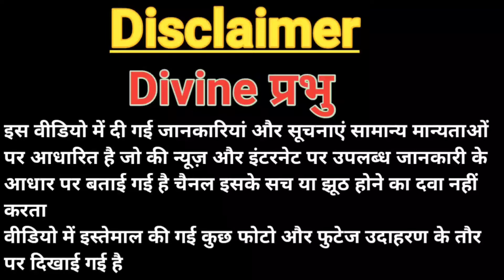[🕉️] मां दुर्गा के हाथों में कहां से आए त्रिशूल समेत सभी अस्त्र-शस्त्र ??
नवरात्रि साल में चार बार माघ, चैत्र, आषाढ़ और आश्विन में नवरात्रि पड़ती है. जिसमें से चैत्र और आश्विन नवरात्रि को व्यापक स्तर पर मनाया जाता है. इस साल चैत्र नवरात्रि 2 अप्रैल से शुरू हो चुकी है. नवरात्रि के 9 दिनों में मां दुर्गा के अलग-अलग स्वरूपों की पूजा की जाती है. मां दुर्गा का जो स्वरूप है उसमें उनके 8 हाथों में विभिन्न प्रकार के अस्त्र-शस्त्र हैं. लेकिन क्या आप जानतें हैं कि माता के हाथों अस्त्र-शस्त्र कहां से आए. चलिए जानते हैं कि मां दुर्गा के हाथों में स्थित विभिन्न अस्त-शस्त्र के बारे में.
Where did all the weapons including the trident come from in the hands of Maa Durga?
Maa Durga ke haathon mein kahaan se aae trishool samet sabhee astr-shastr
Divine Prabhu
चैत्र नवरात्रि घट स्थापना विधि कलश स्थापना शुभ मुहूर्त व पूजन विधि
 चैत्र नवरात्रि घट स्थापना विधि
कलश स्थापना शुभ मुहूर्त व पूजन विधि
नवरात्रि व्रत और पूजा से संबंधित संपूर्ण जानकारी
क्या रोज सिर से नहा सकते हैं नवरात्रि व्रत और पूजा से संबंधित संपूर्ण जानकारी
नवरात्रि में माता रानी को इन 3 चीजों को भूल कर भी नहीं चढ़ाना चाहिए वरना गरीबी और दरिद्रता गले पड़ जाएगी
चैत्र नवरात्रि
चैत्र नवरात्रि पूजा विधि
चैत्र नवरात्रि सरल पूजा विधि
दुर्गा सप्तशती पाठ विधि
What is the difference between Lord Shiva and Lord Shankar??
भगवान शिव और भगवान शंकर में क्या अंतर  है  ??
bhagavaan shiv aur bhagavaan shankar mein kya antar  hai  ??
श्री शिव पंचायत शिवमहापुराण कथा
श्री शिवमहापुराण कथा
सूर्यास्त के बाद शिवलिंग में जल चढ़ाना चाहिए या नहीं
मनुष्य को उसके कर्मों का फल मिलता है या भाग्य का
भगवान के सामने रोने से आपके जीवन में क्या घटित होता है
नवरात्रों में कलश स्थापना का क्या महत्व है
रुद्राक्ष की माला पहनने के क्या नियम है
महिलाओं को सूर्य अर्घ्य  कैसे देना चाहिए
अपने हाथ की रेखाओं के बारे में जानिए